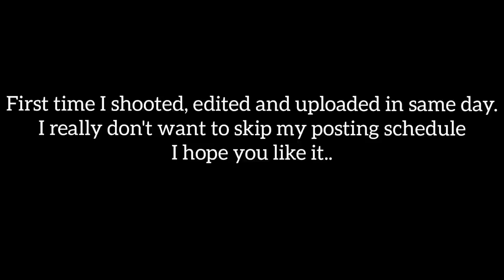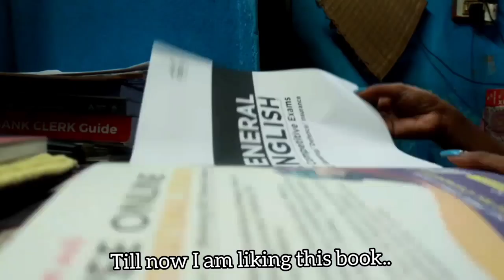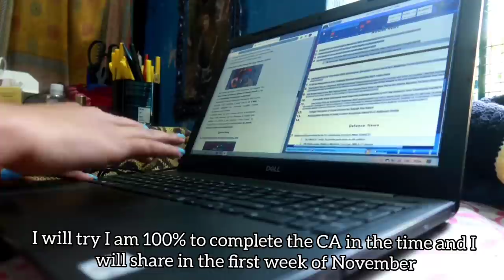4 AM Productive Morning Routine | Morning Study Routine | Study Vlog 📚 | Dusky Girl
4 AM Productive Morning Routine | Morning Study Routine | Study Vlog 📚 | Dusky Girl
Crack SBI Clerk, IBPS Clerk, SBI PO, IBPS PO & CET exams with India's top educators.

Target- 20000

Hey everyone , This is a day in life of a banking aspirant. I hope it will be helpful for you.. I am not an expert this is the way I prepared myself for exam... I hope you like this...

FAQ-
1) My Full Name?
 💜 Subhasmita Lenka
2) My Age?
💜 23
3) I am From
💜 Rourkela, Sundergarh, Odisha
4) I am preparing for
💜 Only Bank exams
5) How I shoot my video?
6) How I Edit?